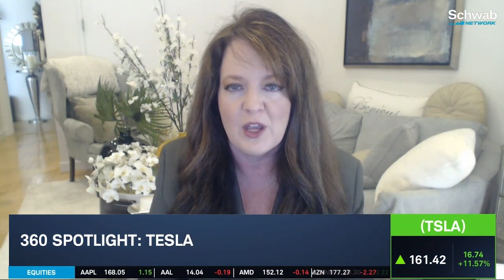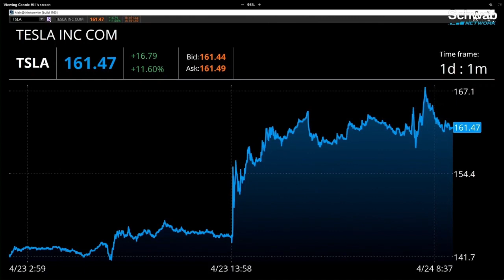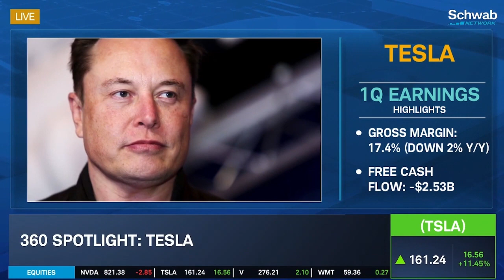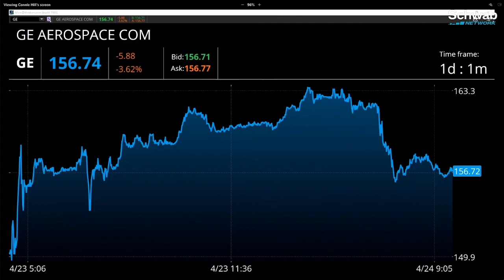Melissa Armo | The Stock Swoosh | Schwab Network